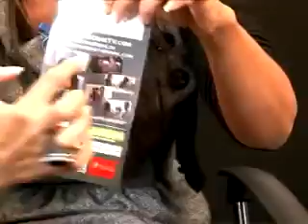Fernando Reski entrevista Adriana Calado- Programa Gente Carioca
Adriana Calado esteve no Rio de Janeiro e foi entrevistado por Fernando Reski para o Programa Palco Popular. Ela fala da sua vida na Europa, carreira e muito mais. Assistam!